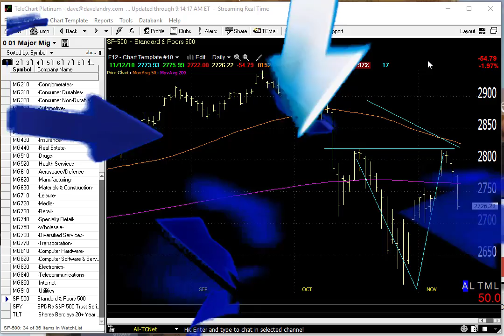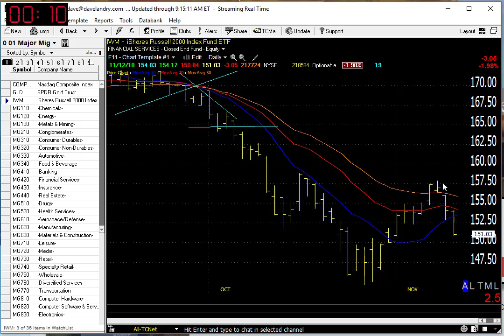11/13/18 Dave Landry's Market In A Minute-Continue To Look To Short